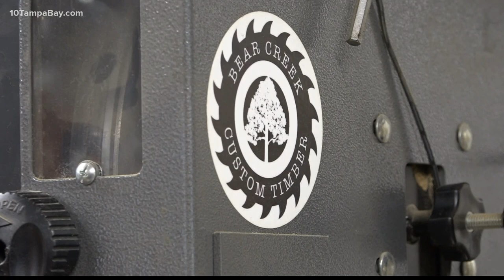St. Pete woodworkers marvel at new social media reach on TikTok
Bill Truax never thought so many people would see his hands at work.

“I’m going to insure them,” he joked, holding out his fingers.

Truax and his friend Mark James have been building instruments together for years. They got together at James’ workshop a few weeks ago to sand the neck of a beautiful guitar. Truax started shaping the wood. James recorded it on his phone before posting it to social media.

“It took off,” said James, owner of Bear Creek Custom Timber.

The duo’s handiwork has since been seen by millions of people on TikTok.

“In the beginning, I couldn’t see any socially redeeming value in it,” James said of the social media company. “We only in the last couple of months got involved with TikTok and, to be honest with you, we don’t really completely understand TikTok, but it works, obviously.”

Their video, after just 78 days, topped one million views. It surprised both craftsmen since the video was a seemingly subtle shot of the sanding process. It is something that is done on every custom build.

Yet, this time, it was seen by millions. The big winner was James’ small business.